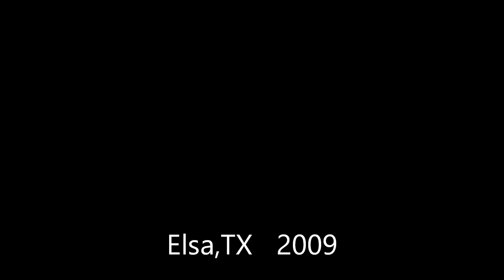Mariano Perez Y Celio Borrego "Cuando Suene La Trompeta"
Mariano Perez compositor del canto "Nomas Un Camino Hay"  tocando con Celio Borrego en casa de mis padres en Elsa,TX. 2009.